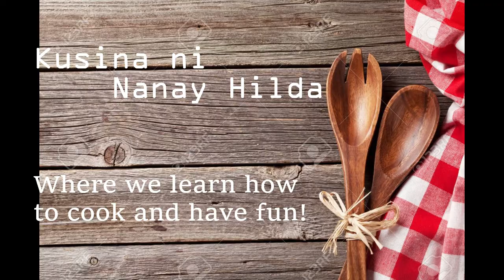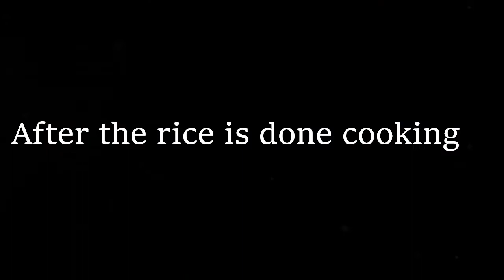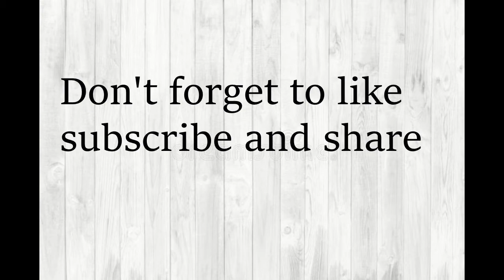Cooking Arroz Valenciana